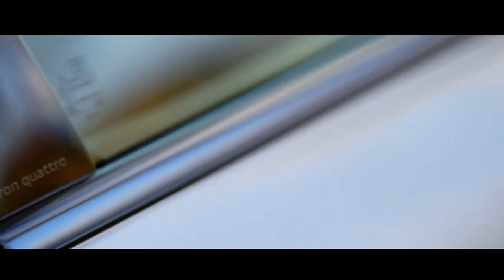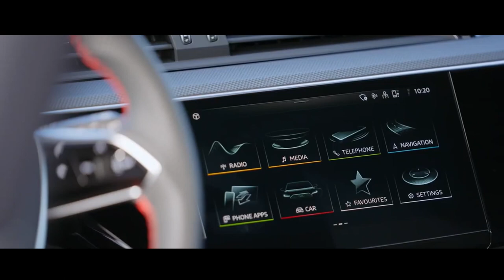AUDI Q8 E TRON ELÉTRICO CHEGA